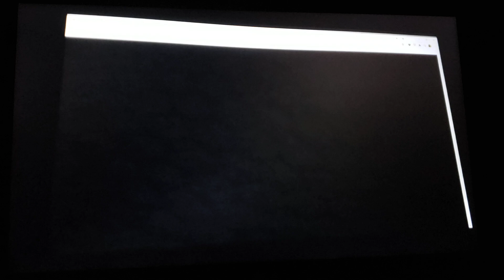HMV We Bad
dedicated to Manuel lobato humanes, t Wilson & thecartoonman12

song we bad

song from garfield on the town

Clips/years/companies
the wizard of oz (@1939 Warner bros/mgm)
cats don't dance (@1997 Warner bros/Turner)
talking friends (angry parrots; @2012 disney)
artic dogs (@2019 aic studios/Lionsgate)
Christmas is here again (@2007 easy to dream)
the flight before Christmas (@2008 the weistein company)
quest for camelot (@1998 Warner bros)
ferngully: the last rainforest (@1992 20th century fox)
inazuma eleven ares (the darkness of polestar academy; @2018 olm inc/tv Tokyo)
monsters vs aliens (@2009 DreamWorks)
Bartok the magnificent (@1999 20th century fox)
cats & dogs (@2001 Warner bros/village roadshow pictures)
hocus pocus (@1993 disney)
the owl house (young blood, old souls; @2020- disney)
Danny phantom (fanning flames; @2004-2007 Nickelodeon)
pippi longstocking (@1997 Warner bros)
Scooby-Doo and the ghoul school (@1988 hanna-barbera)
scoob (@2020 Warner bros)
the buzz on Maggie (usual insects; @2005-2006 disney)
peter pan (@1953 disney)
spongebob squarepants (ChefBob; @1999- Nickelodeon)
where's my water?: swampy's underground adventures (troubled waters; @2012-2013 disney)